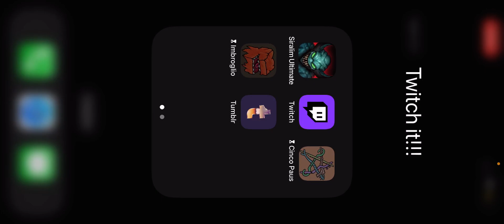Siralim Ultimate - Zenpang Cause Of Death / Battle History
I kind of suspect that Corpse Explosion is a developer’s headache. If you cheese the system so that you’re focusing on as many dead creatures on your side as possible, or at least using defense penetration every time, you’re looking at as ￼close to a no-brainer as you can get. (Granted, I was tired and fought a war golem that got increasingly nasty and was fused, I suspect, ￼with a storm, which did not take any damage from spells until it was below 90% health.  We must’ve cast at least 40 to 50 full strength corpse explosions with seven or eight dead creatures on the battlefield 😂😅😟🫣🤯😵)￼

This video takes a look at Zenpang’s cause of death at floor 630.

Because I used the bathroom for an entire two minutes, the game reset and I have yet another boss fight on that floor before I can continue on 🥹